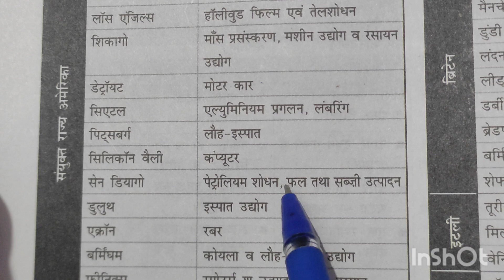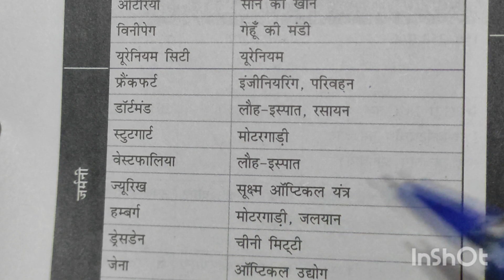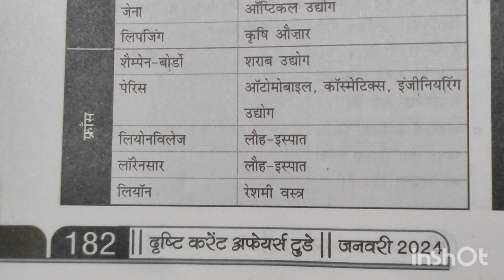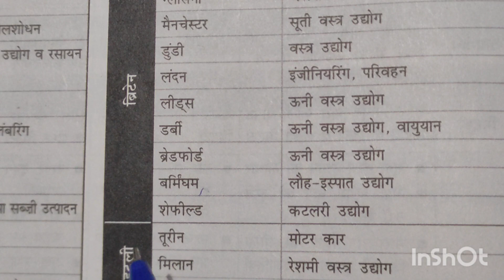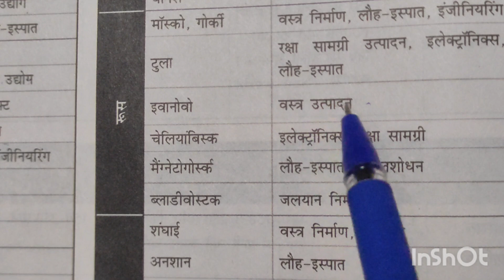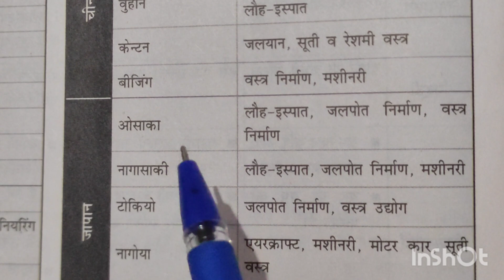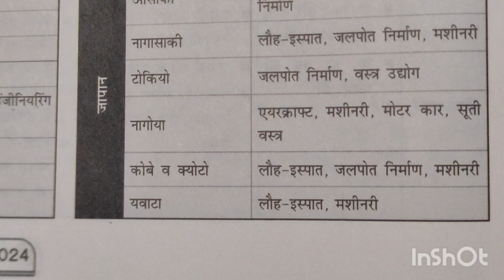UPPCS PRELIMS 2023/24 CURRENT AFFAIRS,! DRISHTI MAGZINE!! @Resourceuppsc ,,